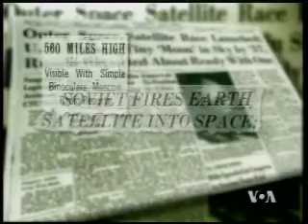NASA slavi 50. rodjendan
1. oktobra 1958. godine, američka Nacionalna agencija za aeronautiku i svemirska istraživanja - poznatija po skraćenici NASA - prvi put je otvorila svoja vrata. 50 godina kasnije, njen najvažniji cilj i dalje je istraživanja svemira.